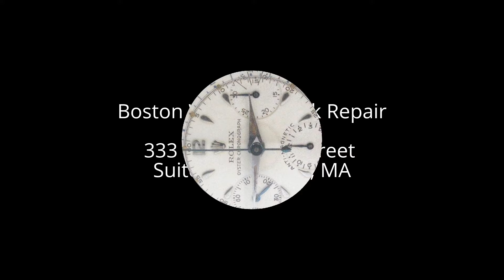The Timepiece Gentlemen is not this place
this video is a note to DO YOUR HOMEWORK

the super cool IWC clock is at the watchmakers house
and was obtained by Paul Duggan
A member of the IWJG

Boston Watch and Clock Repair with over 30 years in the industry at the same address
says a lot.

if you are looking to buy top shelf watches
check out the sites below

Auld Lang Syne (Jazz) E's Jammy Jams Holiday

creative commons. youtube. (cc)

Boston Jewelers Exchange: The Jewelers of Downtown Crossing Since 1922.